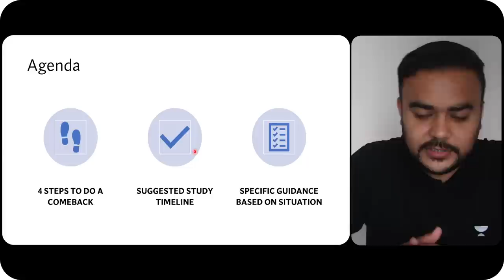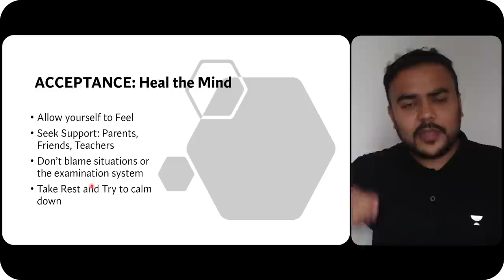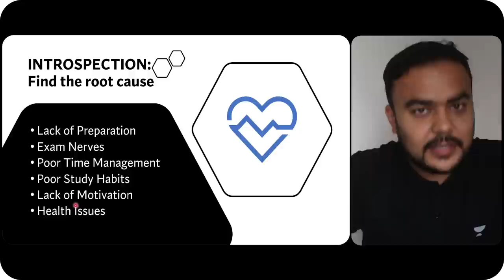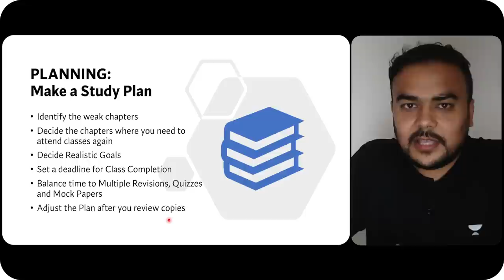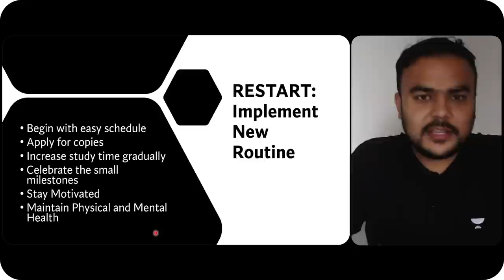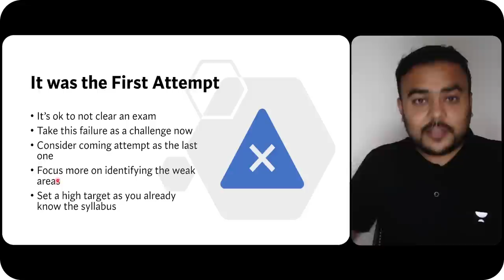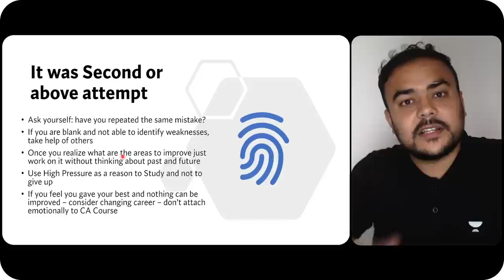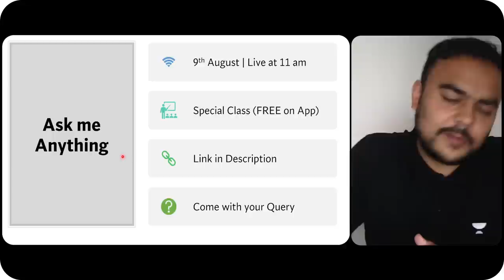COMEBACK STRATEGY | failure ka badla lena hoga !